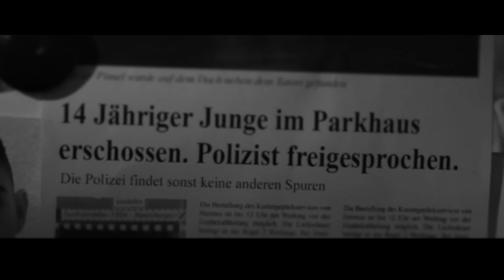Eko Fresh feat. Sido - Gheddo Reloaded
GHEDDO RELOADED SINGLE HIER BESTELLEN!

EKO FRESH "FREEZY" erscheint am 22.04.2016!

EKO FRESH "DEUTSCHER TRAUM" HIER BESTELLEN!

Musik produziert von Phat Crispy